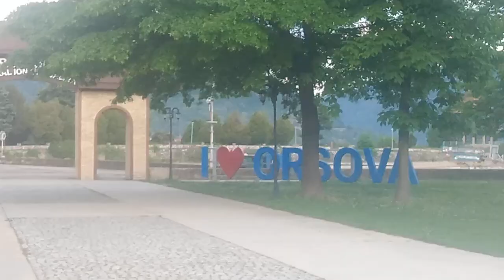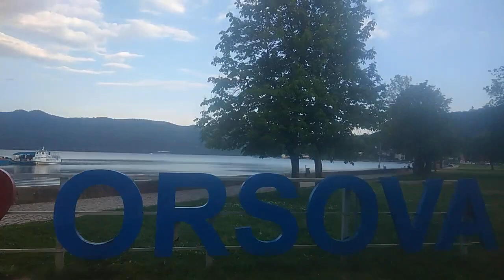Parcul 🌳 Dragalina 🌳 Orșova